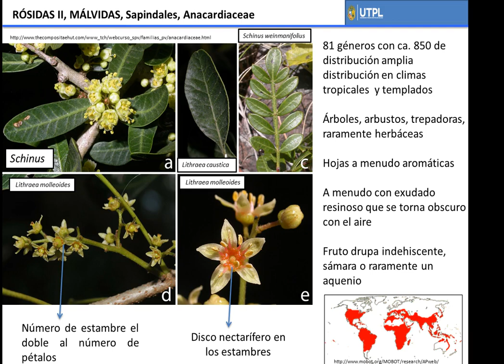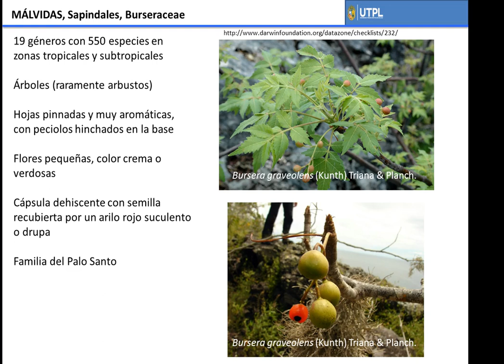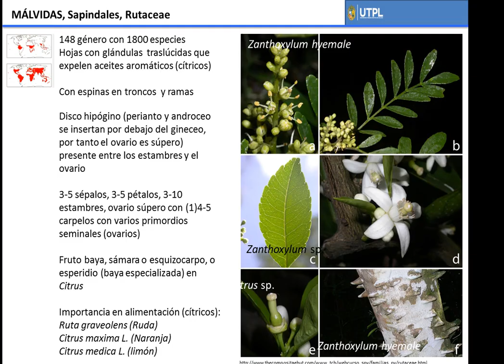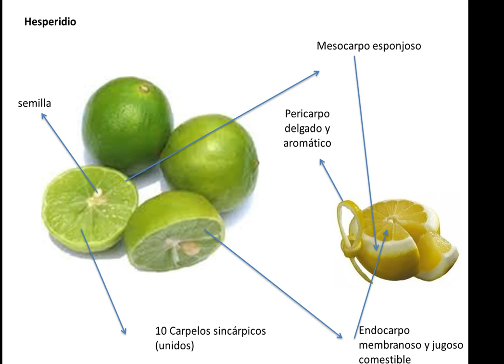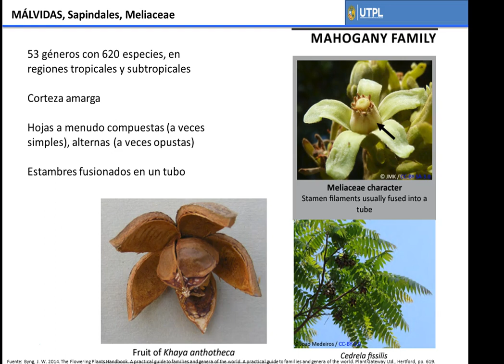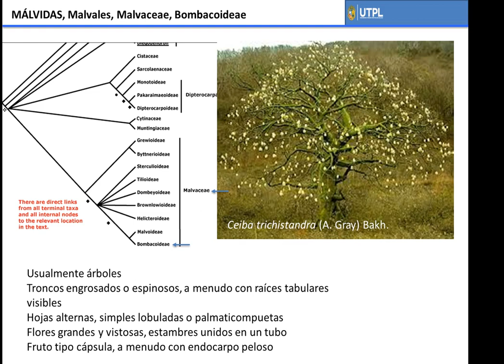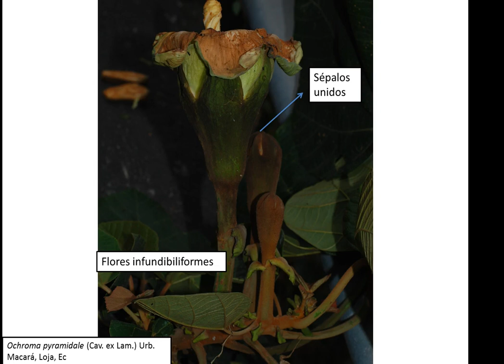UTPL MICROVIDEOS [(GESTION AMBIENTAL) (BOTANICA)]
Gestion Ambiental Botanica para Educadores
Botanica
Microvideo2_Malvidas
Itziar Arnelas Seco